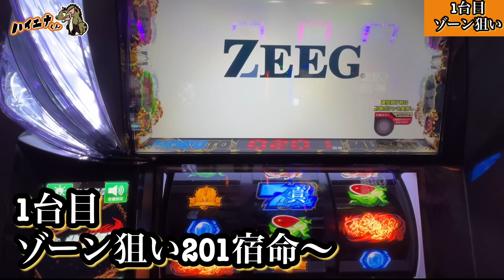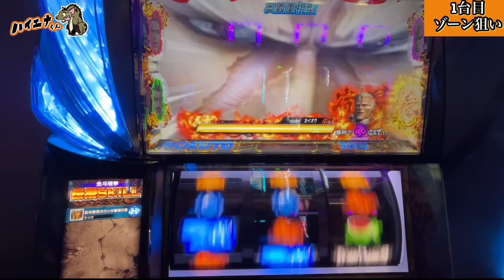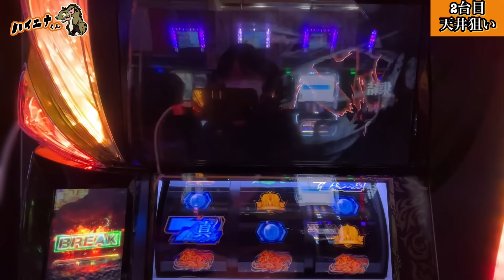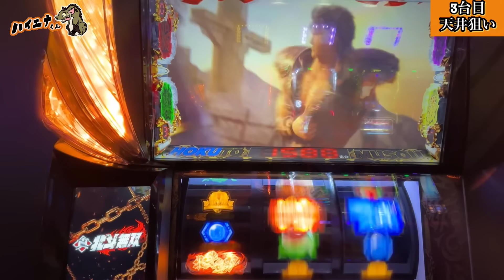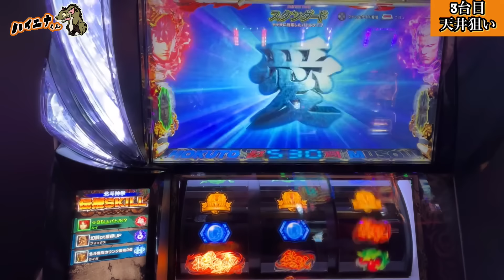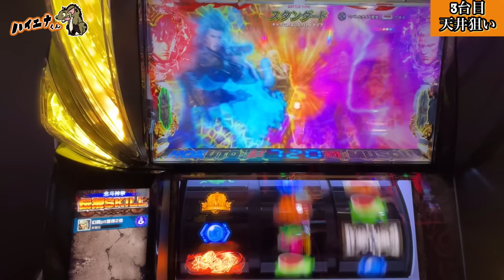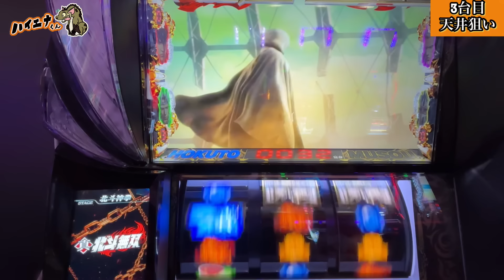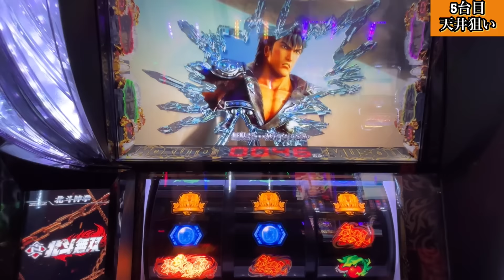1週間ハイエナ生活 スマスロ北斗無双編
1週間ハイエナ生活 スマスロ北斗無双編です。

【目次】
00:00 オープニング
00:10 狙い目紹介
00:24 実践
25:45 実践結果

▪️稼働時ハイエナくん愛用品

【月収〇〇万】パチプロのハイエナルーティン 第7弾